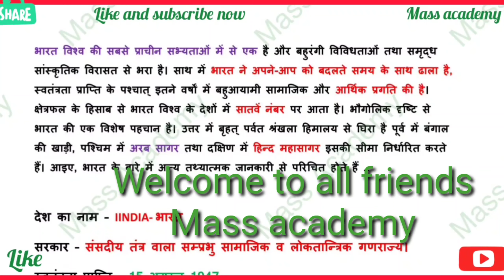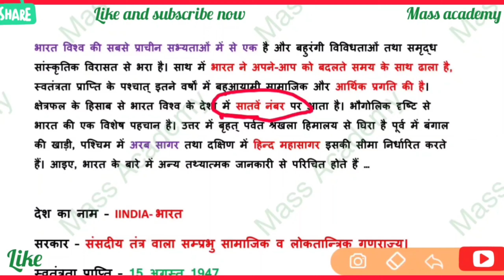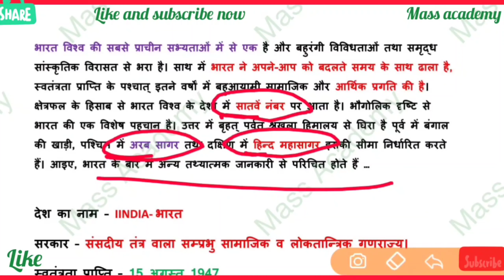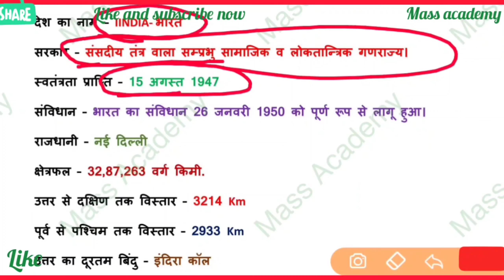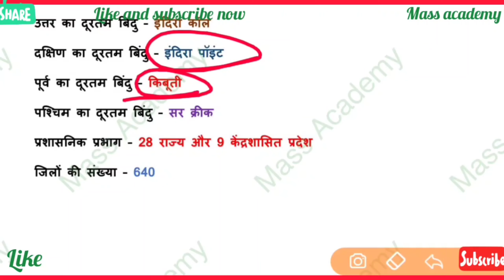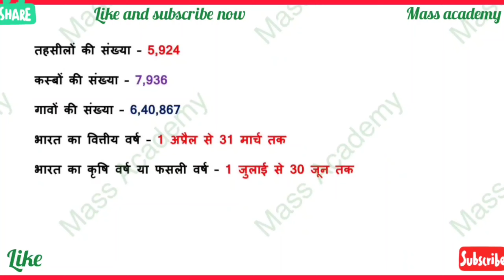GS and Gk (Part 4) भारत देश में कितने राज्य है, जिला, कस्बा, गांव, तहसील जानिए विस्तार से जानिए भारत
भारत देश में कितने राज्य है जिला, कस्बा,गांव, तहसील
कितने है GS and Gk (Part 4) सभी विस्तार से बताया गया है भारत देश का इतिहास हर एग्जाम के लिए बहुत महत्वपूर्ण प्रश्न है अच्छा लगे तो लाइक और सब्सक्राइब कर दीजिए गा चैनल को
आप हमारे चैनल पर समसामयिकी (GK and GS) एवं अन्य विषयों पर वीडियो देख सकते हैं। और कृपया, नीचे दिए वीडियो को पूरा अंत तक देखें और लाइक करते हुए शेयर कर दें अर्थात वायरल कर दीजिये। आपका बहुत-बहुत धन्यवाद।

                                            Keep supporting
                                            keep Sharing